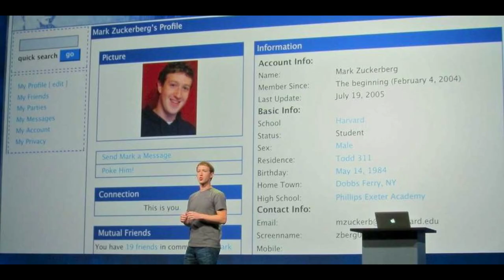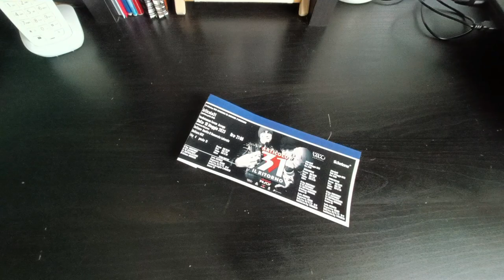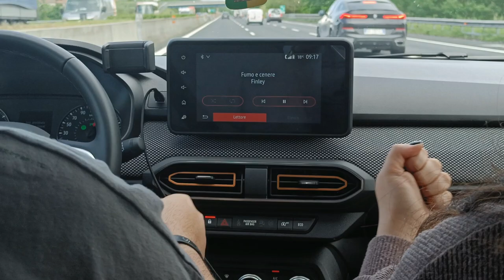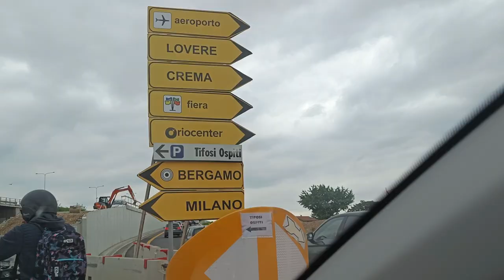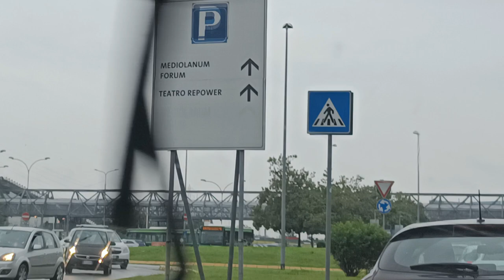UN BEL VIAGGIO - Al Concerto degli Articolo 31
Un pazzo viaggio on the road per coronare il mio sogno di bambino: assistere al concerto degli Articolo 31!

Seguimi anche su:
Facebook Solo Francesco